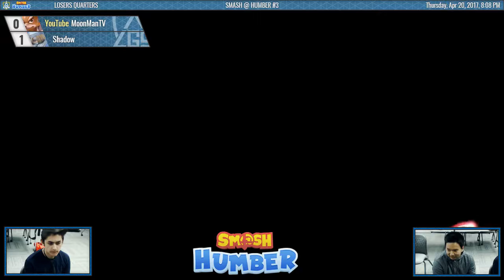Smash @ Humber #3 - Shadow (Sheik) vs MoonMan (Fox) - Smash 4 LQF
Humber College, Toronto, Ontario, Canada
Every Thursday | Singles - 5:30PM EST | Doubles - 4:00PM EST

Are you from the GTA and interested in joining smash tournaments? Visit our community page to learn how to get involved!